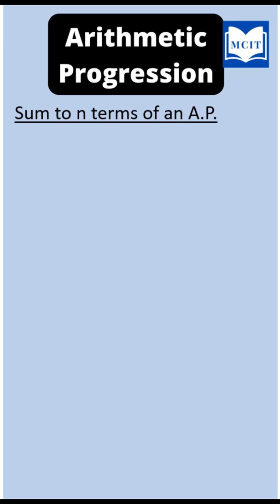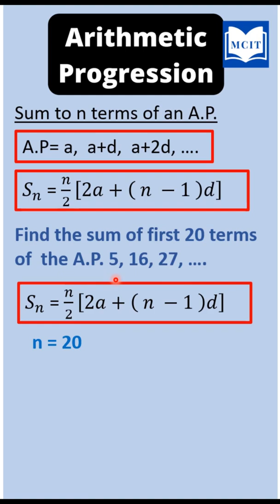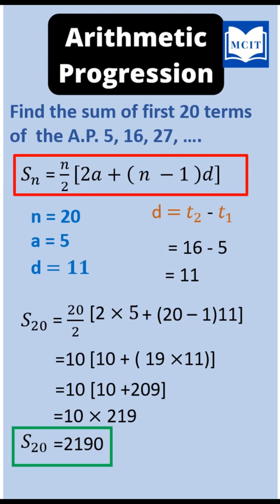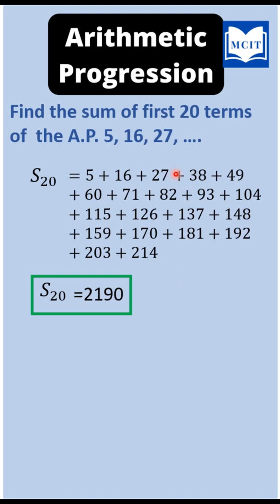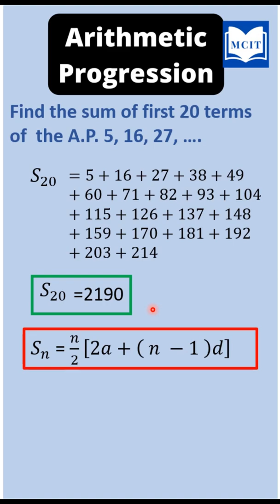What is Sum to n terms of A.P. in Tamil? | Arithmetic progression in Tamil| Class 10 Maths Chapter 2